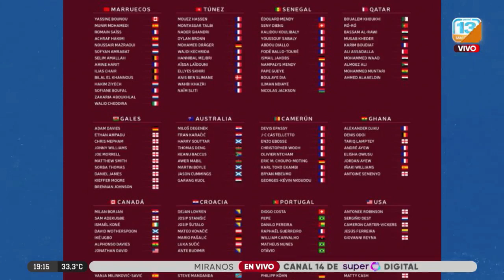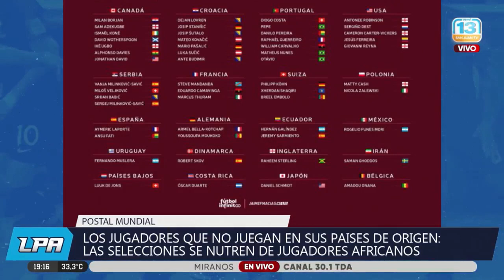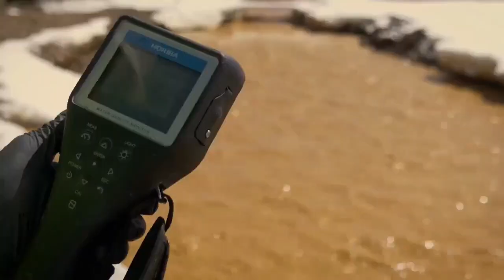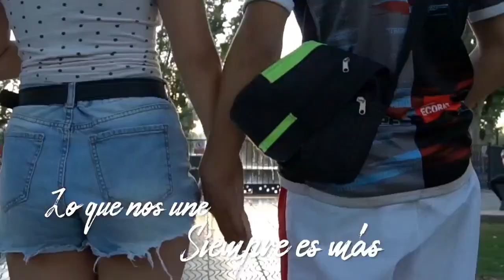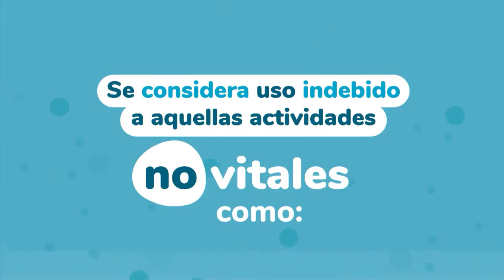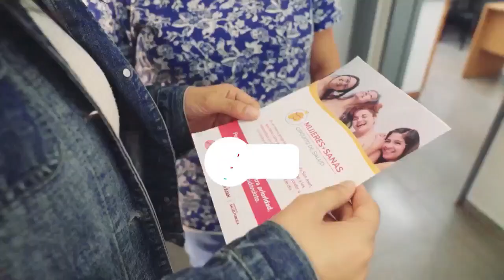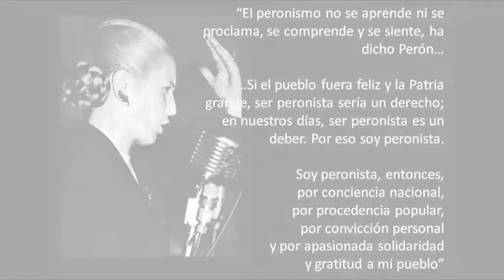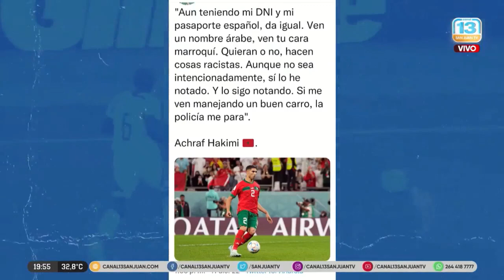El mito de una nación blanca: Negros en Argentina. Panafricanismo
Entrevista a Leticia Rodriguez, Coordinadora de la 4ta Panafricanista Internacional Garveyista en Latinoamérica, a raíz del artículo "¿Por qué Argentina no tiene jugadores negros en el Mundial?" publicado en The Washington Post.

Reportaje realizado en CANAL 13 San Juan, segmento "La Pelota Afuera".